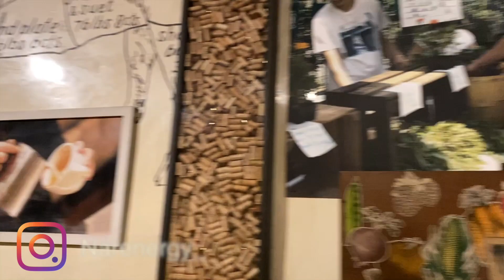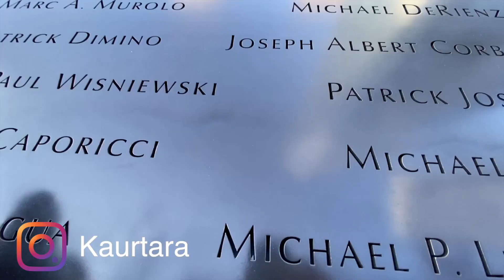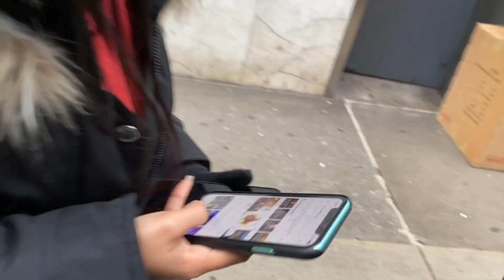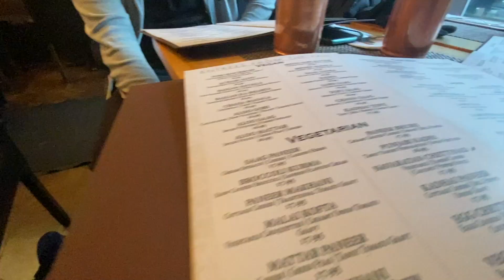LOST IN NEW YORK!!!!! New York Vlog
Lost in New York city with the beautiful lights and the beautiful nights.
This is SinghBros first Vlog, we hope you guys enjoyed it as much as we did. This trip was something different, i don't think I've ever walked that much in my life.

Kaurtara

Singhfashion_

Narenergy_